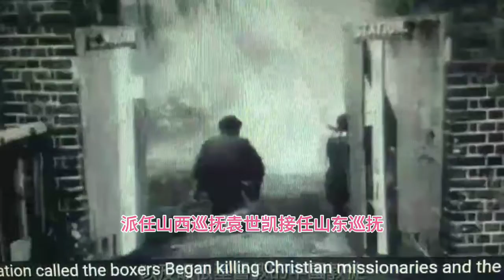纪实小说 《双甲子》李家120年六代人的故事(9)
听故事 看电影 重温近代中国史